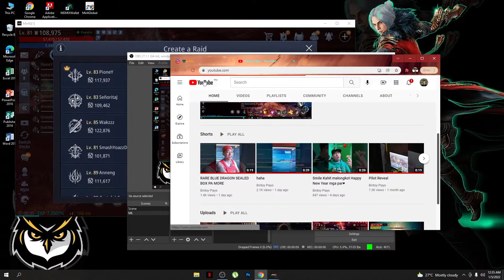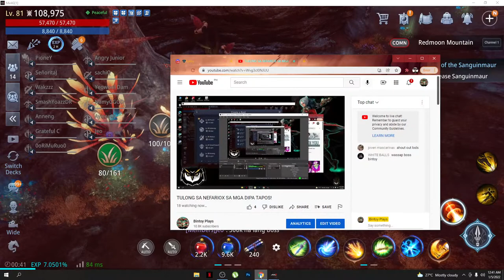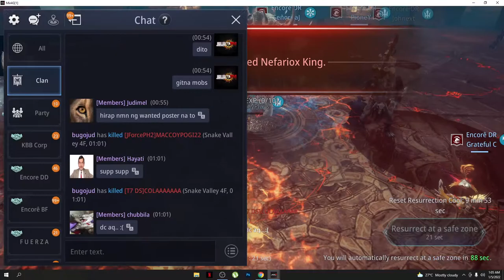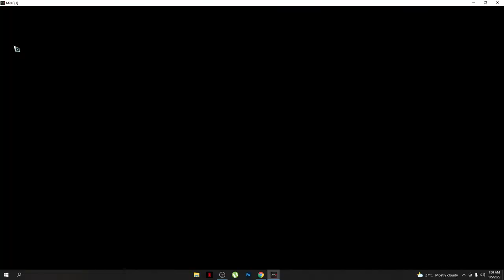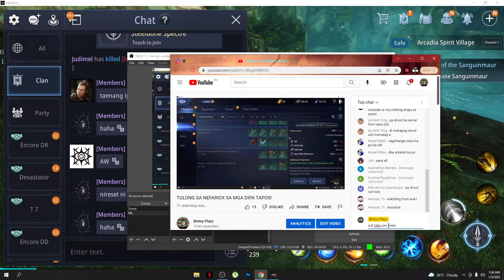TULONG SA NEFARIOX ANG MGA DIPA TAPOS!